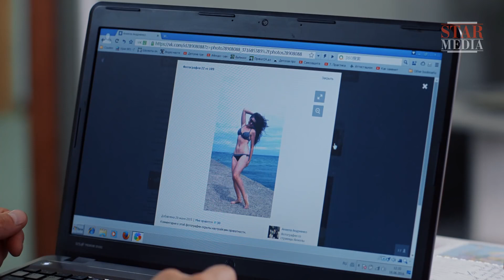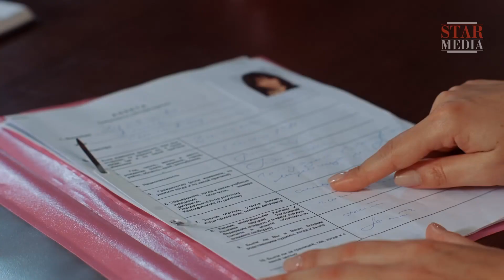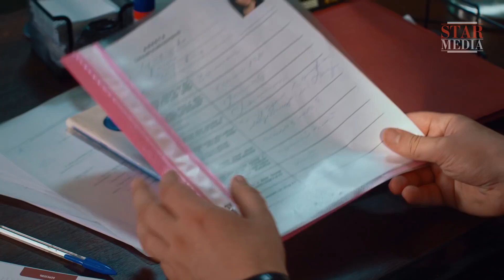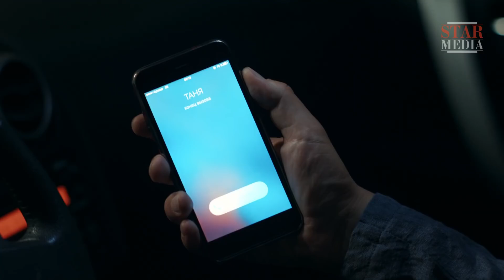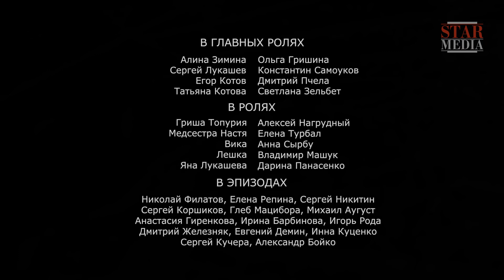Surgery. The Territory of Love. Episode 2. Russian TV Series. English Subtitles. StarMediaEN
Alina Lukasheva is happy with her life. Or so it seems. She has a caring husband, Sergei, a young son Lyoshka, security, warmth and comfort at home. In addition she has a job that she adores, working with Sergei in the same surgery department at the local hospital. Both of them are totally committed to their work. But one day everything collapses. Eminent surgeon, Yegor Kotov, with whom Alina was passionately in love twelve years ago, is appointed head of the department.
All those years ago, Yegor returned Alina's love, but ultimately did not divorce his wife. When they parted, however, Yegor did not know that Alina was pregnant by him. Now their feelings re-ignite with even greater passion, as if none of those years has ever passed. Alina understands that Yegor still loves her, and this time he is ready to divorce for the woman he loves. But is Alina ready to betray Sergei? And destroy their family’s well-being and happiness?

Type: TV series
Genre: melodrama
Year of production: 2016
Number of episodes: 4
Directed by: Roman Brovko
Written by: Ekaterina Latanova, Ekaterina Mіndadze, Natalia Glasenko
Production designer: Anatoliy Pidoprigora
Director of photography: Sergey Boiko
Producers: Aleksey Terentiev, Vlad Ryashin
Cast: Olga Grіshina, Konstantin Samoukov, Dmitriy Ptchola, Svetlana Zelbet, Vladimir Mashuk, Darina Panasenko